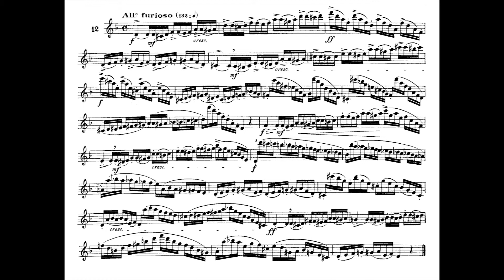2015-2016 TMEA All State Saxophone Etude #3 - Ferling #12 - 108 bpm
W. Ferling #12 in d minor: Allegro furioso. A 1-count breath is taken in measure 19 until 112 beats per minute. Michael McConnell is Assistant Director of Bands at Cy-Fair High School in Cypress, Texas.